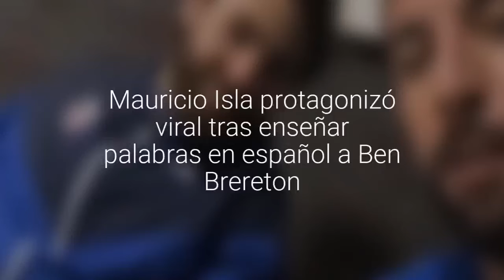[VIDEO] Mauricio Isla protagonizó viral tras enseñar palabras en español a Ben Brereton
El seleccionado nacional realizó un Live de Instagram junto a su compañero del Blackburn Rovers.